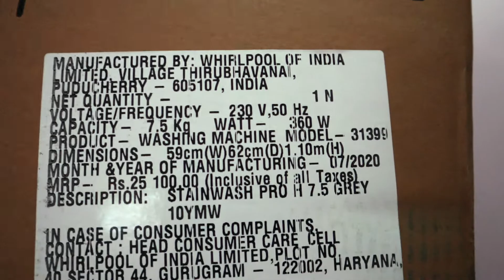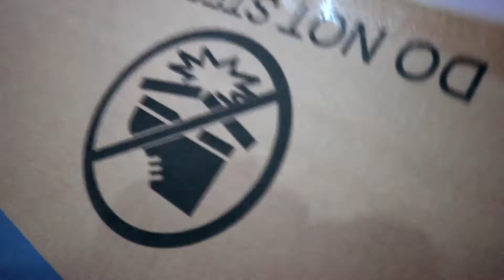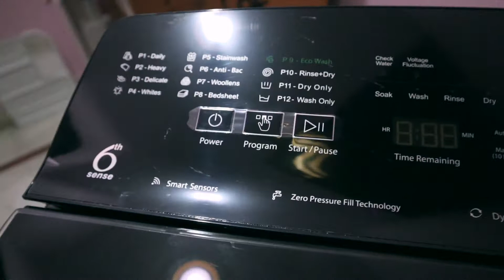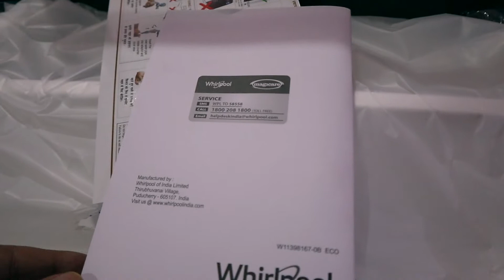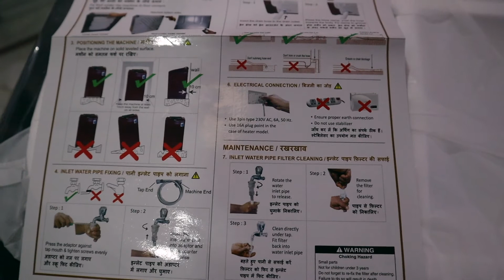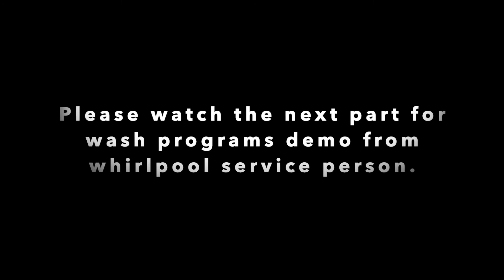Whirlpool Fully Automatic Washing Machine | 7.5 Kg Top Load Stainwash Pro/360º Bloomwash | Unboxing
We bought it @ around 19.5k on Amazon Prime Day deal. it was a nice deal and good price for 7.5 Kg fully automatic as compared to market. Washing Machine is good and @ best takes around 40 mins to wash 10-15 clothes in one cycle.

Video Content Details :
0:00 Amazon packing
0:58 Unboxing
3:40 Box Contents

Unboxing of whirlpool fully automatic top load washing machine. We have bought this washing machine from Amazon and installation was done by whirlpool @ home.